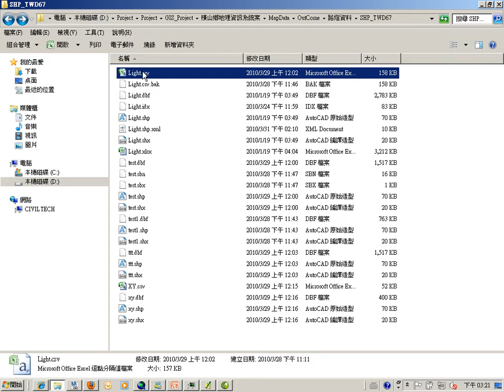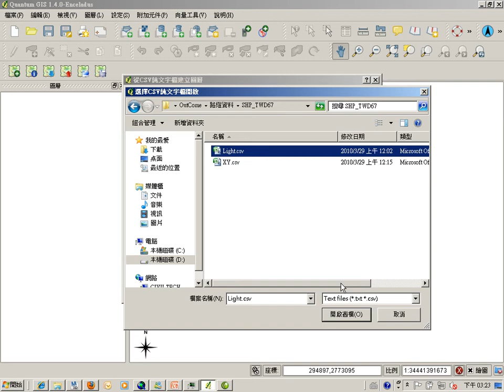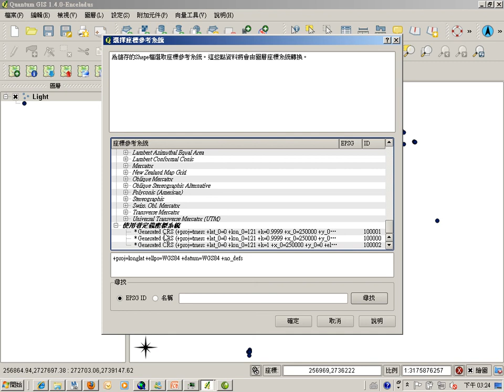004_XY2SHP_QGIS.avi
How to create Point Shapefile by CSV file in QGIS